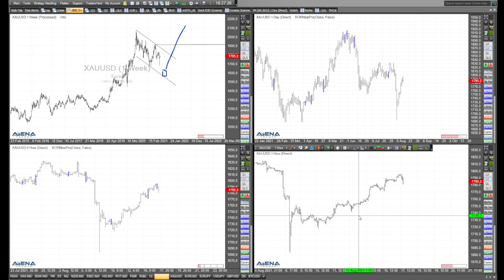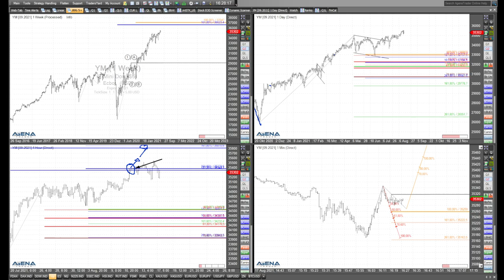Rüdiger Born mit Blick auf Gold und Dow Jones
Im folgenden Video blicke ich auf die aktuelle Lage und Tradingchancen bei Gold und im Dow Jones.